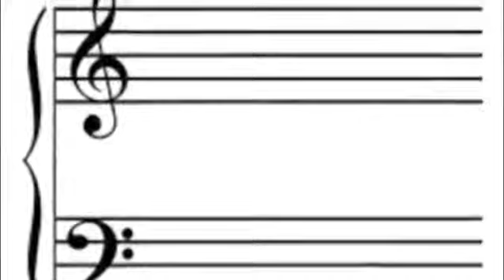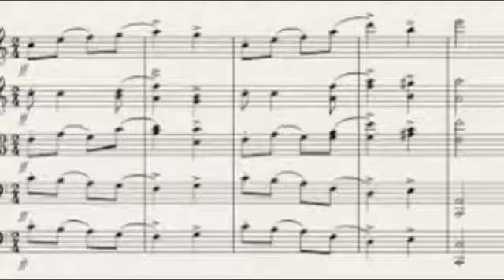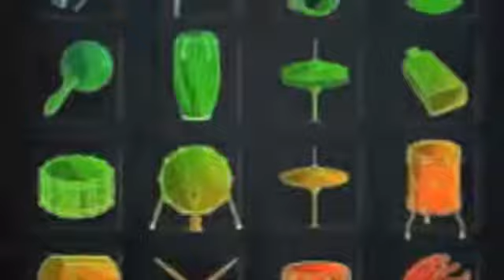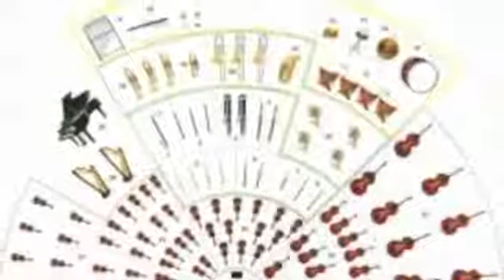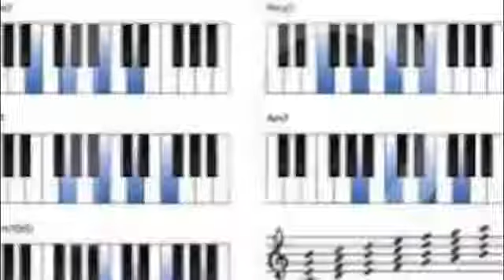Scherzo for Piano and Small Orchestra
Recently I have been experimenting with making Classical Music more palatable to modern tastes by adding modern beats and changing accepted instrumentations. This is an example of such a piece. I call it "Scherzo for Piano and Small Orchestra".